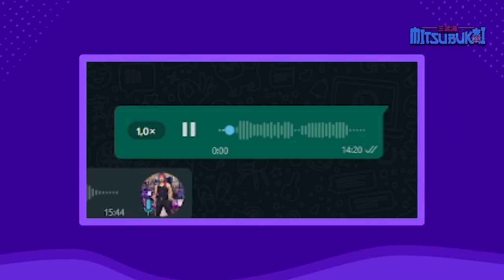LEITURA DRAMÁTICA do MANGÁ - ONE PIECE 1122 - com os DUBLADORES!!!